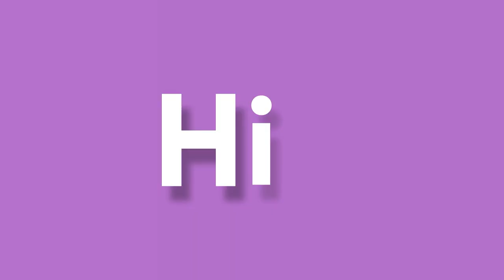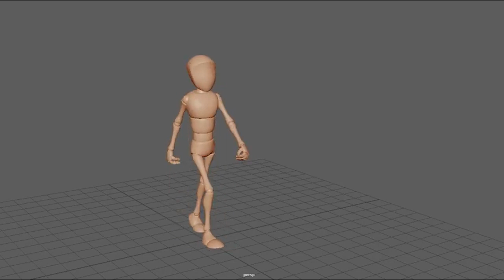Animation Practice work || Animation Showreel || 3D Animation || the3dfreakrv || Maya Animation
Here In this video i have shown my animation practice work or Animation showreel  || 3D Animation || the3dfreakrv